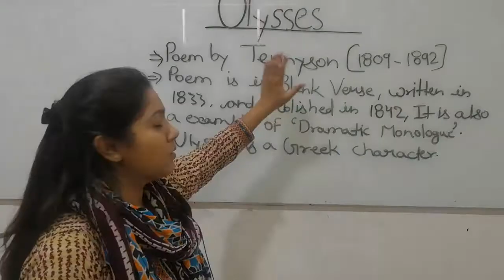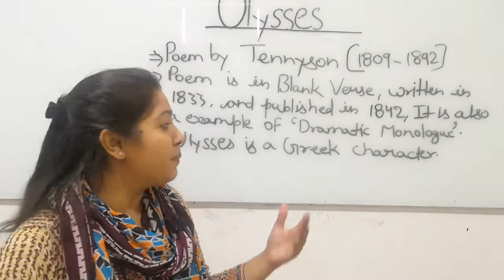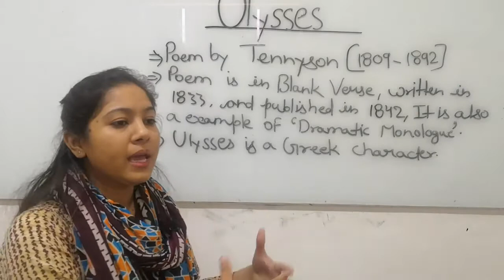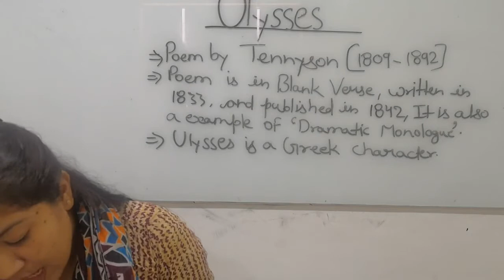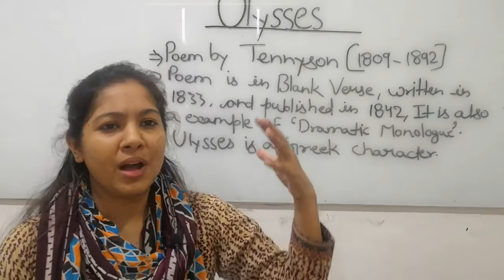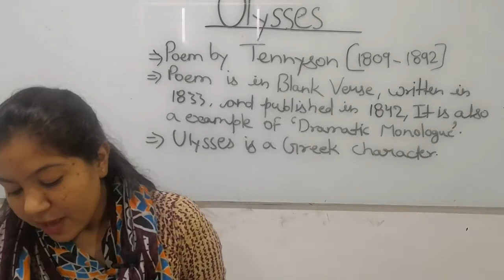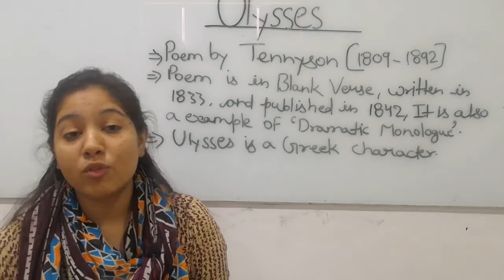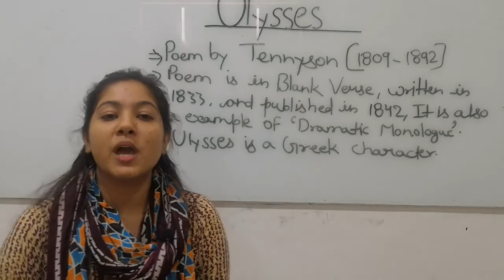Ulysses By Pooja Sharma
Qualification: MSc. MPhil, Ph.D Chemistry
Experience: Teaching and Research-16 Years
Course: Science, Arts and Commerce